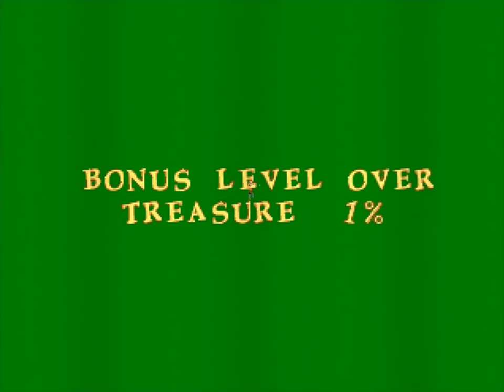3dfx Voodoo 1 - Pandemonium! - Level 1: Skull Fortress (with Bonus Level) [Gameplay]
Pandemonium!
Release Date: 1997
Developer: Crystal Dynamics
Publisher: Crystal Dynamics
Level: 1 - Skull Fortress (with Bonus Level)
OS: Windows 95B
Hardware: GA-586ATV, Pentium-S 200MHz, 80MB EDO-RAM, Creative Sound Blaster 32 (CT3670), Diamond Monster 3D 4MB EDO-RAM
3D Graphics API: Glide (640x480) 16-bit color, Glide Ver. 2.1.1